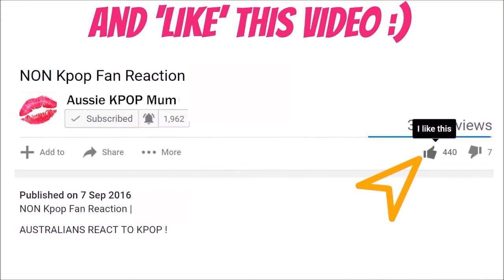GOLDEN CHILD Take A Leap Comeback Trailer REACTION | DONGYUN, JANGUN, Y and TAG Teasers [골든차일드]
🎵Backround Music -